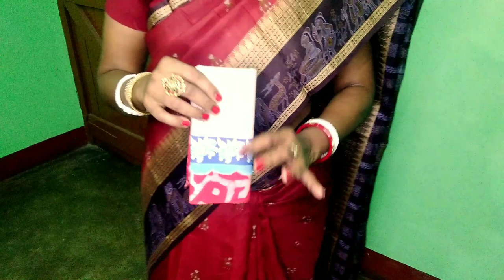Hanky tucking / stylish hanky tucking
Today I am showing you how to tuck your hanky in saree and enhance your style. I think my tips will help you to look better.

video chapter

0:23 first style
1:33 second style
2:07 third style
3:31 forth style